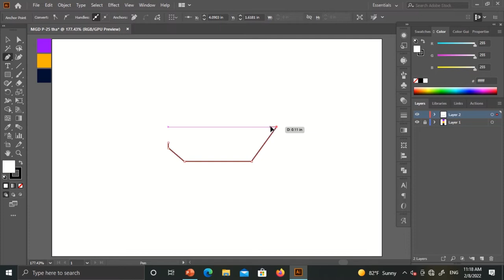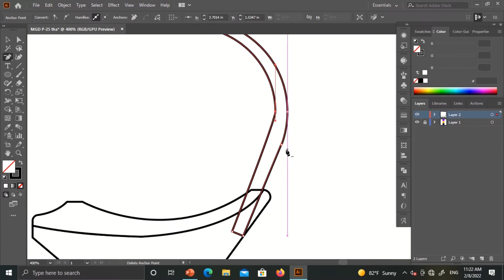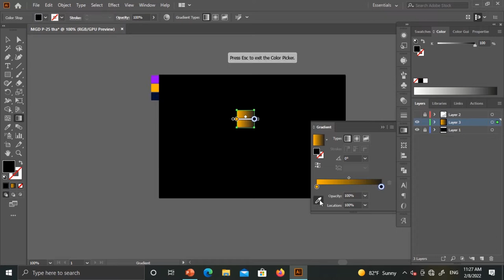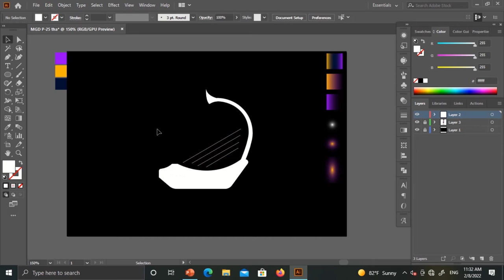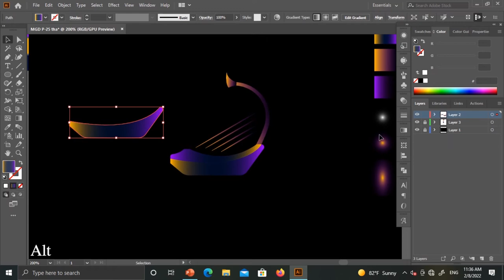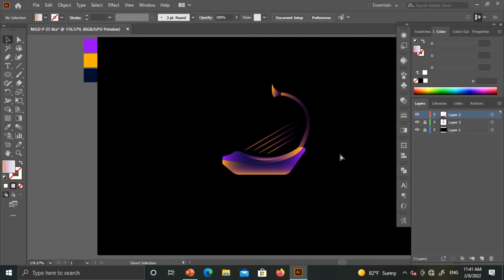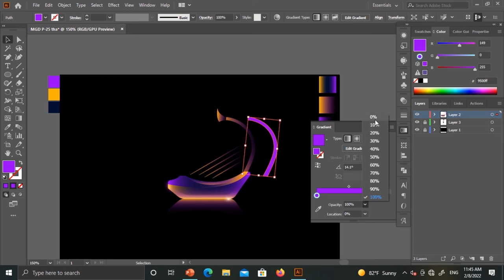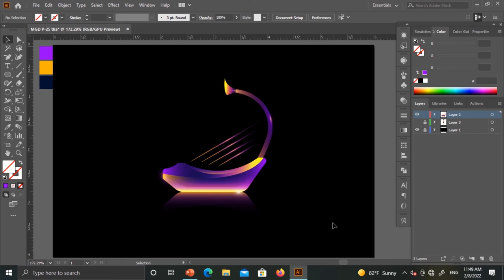Myanmar Saung Gauk / Adobe illustrator CC tutorial / How to create vector Illustration?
ဒီ video နှင့်ပတ်သက်ပြီးမရှင်းတာရှိရင် comment မှာမေးနိုင်ပါတယ်။ကျွန်တော် သိသမျှ၊တတ်သမျှ ပြန်ဖြေပေးပါမယ်။နောက် video လေးမှာပြန်ဆုံပါမယ်။

Object တခုထက်ပိုပီး Select မှတ်ချင်ရင် Shift ကိုနိပ်ပီးမှတ်ပါ။
Object တွေ Copy ကူးချင်ရင် Alt ကိုနိုပ်ပြီးဆွဲပါ။
Back ပြန်ဆုတ်ချင်ရင် Ctrl +Z နဲ့ပြန်သွားပါ။
မြင်ကွင်း အကျင်းအကျယ် အတွက်ဆို Ctrl+- နှင့် Ctrl ++ နှင့်ပြုလုပ်နိုင်ပါတယ်။
Object တခုဆွဲနေရင်းရွှေ့ချင်ရင် Spacebar ကိုသုံးပါ။

ကျွန်တော့ page မှာလဲလေ့လာစရာလေးတွေတင်ပေးပါမယ် like မလုပ်ရသေးရင်လုပ်ထားပေးပါ။